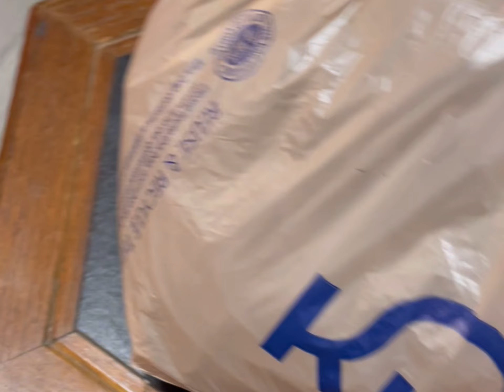Back on Schedule